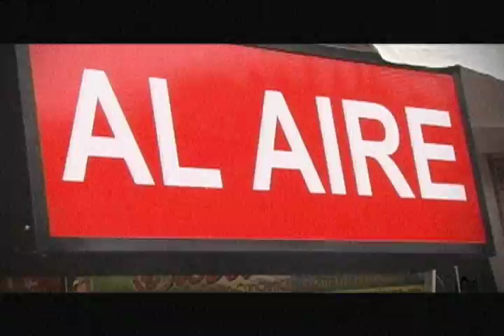Marcha del Comando Nacional de Comunicación Popular "Misión 7 de Octubre"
Gran Movilización Nacional del Movimiento de la Comunicación Popular de Venezuela

Objetivos de la Movilización:

• Manifestar el apoyo del Movimiento de la Comunicación Popular a Nuestro Comandante Hugo Rafael Chávez Frías.

• Presentar un Documento al Presidente Hugo Chávez como aporte al PROYECTO -- PATRIA 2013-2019, que sirva como contribución para el debate de hacia donde debe ir la Comunicación Popular en Venezuela y asi profundizar en la construcción del Socialismo. Por otro lado, ese documento incluye propuestas para la Ley de la Comunicación Popular en proceso de discusión en la Asamblea Nacional.

• Enfrentar la Guerra Mediática contra-revolucionaria desde la comunicación popular.

• Consolidar la unidad y organización nacional de los Medios de Comunicación Comunitarios y los movimientos sociales de base.

MOVILIZACIÓN NACIONAL COMANDO MAC MISIÓN 7 DE OCTUBRE

9:00 am Concentración en Plaza Venezuela

11:00 am. Salida a Miraflores (Ruta Av. La Salle, Av. Andrés Bello, Av Urdaneta, Av. Universidad, Puente LLaguno)

1:00 pm Llegada a Miraflores

PROGRAMA

• 1:00 pm  Himno Nacional

• 1:05 pm. Bienvenida y reconocimiento públicos a los medios comunitarios y movimiento sociales.

• 1:30 pm. Entrega de documentos al Presidente y de más instituciones del Estado.

• 2:00 pm. Intervención vocero Ley de Comunicación: Valentina Blanco

• 2:10 pm. Intervención Vocero Comando MAC 7 Oct.:  Alcides Martínez

• 2:20 pm. Tambores de Chuspa

• 2:45 pm. Intervención vocero Consejo Patriótico de  Comunicación GPP, Gonzalo Gómez

• 3.00 pm. Intervención vocero Guerra mediática Pedro Marcano

• 3:10 pm. Trovadoras Mónica Oliveros y Luis Elena García, Estado Aragua

• 3:30 pm. Cierre con el juicio popular de los medios privados.

• 4:00 pm. Final